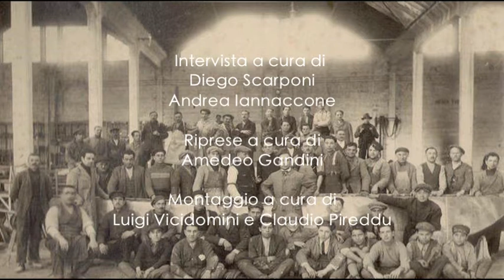PIAGGIO - SULLE ALI DELLA MEMORIA - LUIGI DE ANDREIS [INTERVISTA COMPLETA]